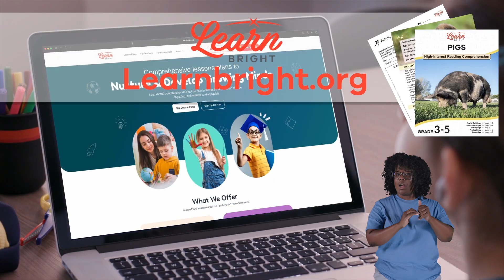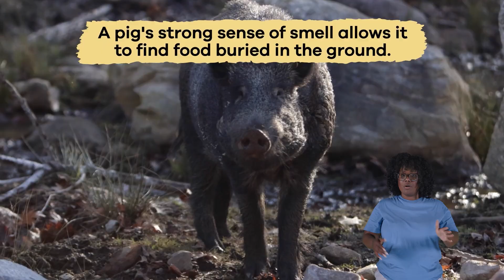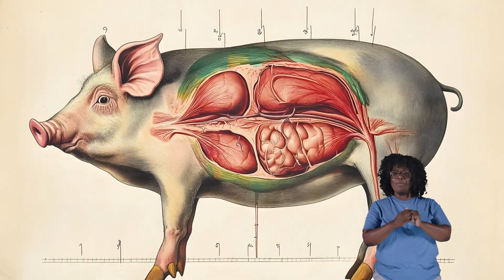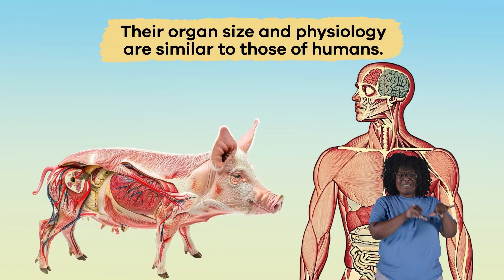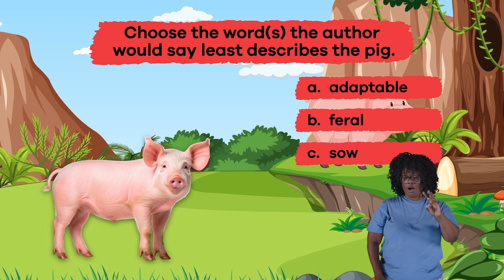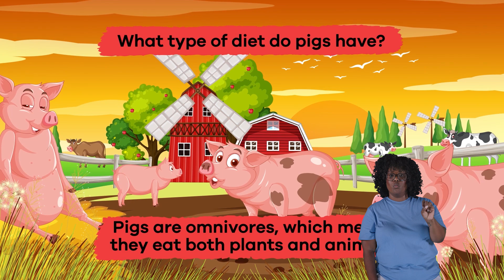ASL Pigs for Kids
Did you know that pigs live in groups called sounders? How about the fact that they are one of the most intelligent animals on Earth? Today, in this video for kids, we are going to learn more about pigs!

Pigs are mammals with strong, stocky bodies and a thick layer of fat called blubber that helps keep them warm. They have short legs with cloven hooves, meaning their hooves are split into two parts. Their snouts are flat and flexible, which helps them dig in the soil for food. Pigs have small eyes but excellent senses of smell and hearing. Their skin can be pink, black, brown, or spotted, and some breeds even have coarse hair called bristles. Some pigs are tiny enough to fit in your arms, while others can grow bigger than a motorcycle!

It may surprise you to learn that pigs are highly adaptable animals and can live in many environments. Feral (wild) pigs or boars live in forests, grasslands, and swamps. Domesticated pigs are raised on farms with shelters to protect them from extreme weather. Pigs do not sweat much and cool off by wallowing, or rolling in mud. This behavior also protects their skin from the sun and insects.

We hope you and your student(s) enjoyed learning about pigs! If you want even more information, head over to our website and download one of our many free lesson plans, full of activities, worksheets, and more!

What you will learn in Pigs for Kids:
0:00 Introduction
1:49 Sounders of pigs
2:21 What do pigs eat?
3:24 Other interesting facts
4:16 Sense of smell
5:10 Why they are important to the environment
6:16 Review of the facts